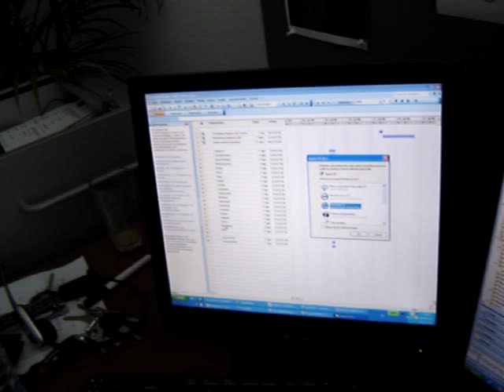Jogi got a CD from Amazon (German)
Jogi bought a CD and lets us participate when opening the packet.